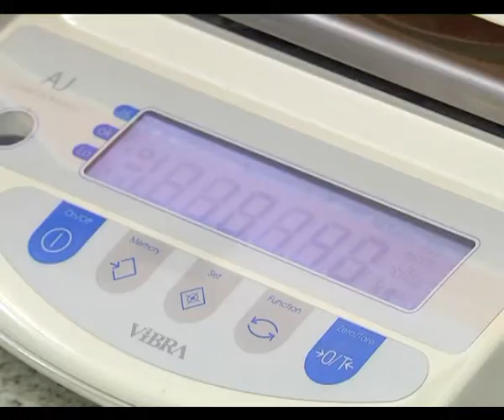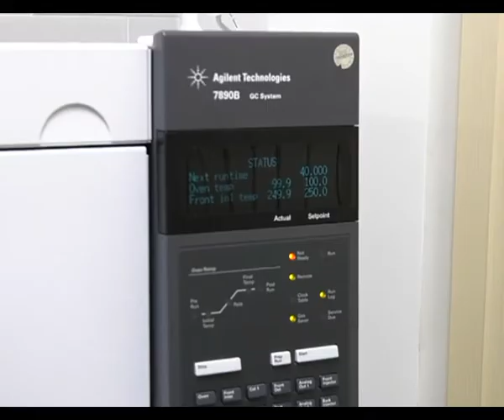Де-факто 01 03 2018